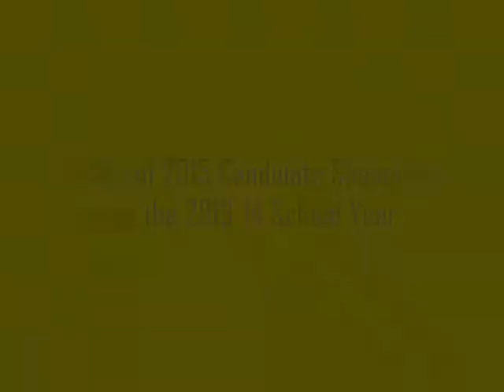Class of 2015 Elections Videos